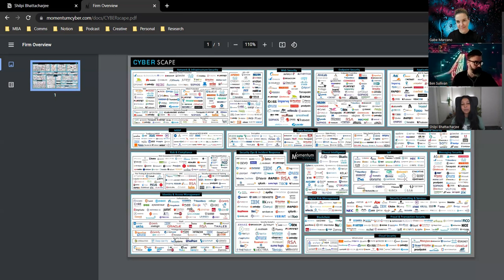How to Make Cloud Security Knowledge Accessible To All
Gabe & Ben host Shilpi Bhattacharjee who is the Co-Founder and producer of Cloud Security Podcast and Host of Cloud Security News. Cloud Security Podcast is a Top 100 Globally Ranked Technology podcast where industry leaders and practitioners share how to navigate the fast evolving world of Cloud Security.

Show Notes:
(01:57) - The Cloud Security Podcast evolution and partnership with Snyk
(08:36) - Digital Supply Chain, API Security, and Third Party Risk Mitigation
(07:75) - DEF CON and BlackHat Insights on Cloud Hacking Sophistication
(18:27) - What are biggest challenges CISOs are facing today?
(21:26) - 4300+ vendors solving complex problems and the CyberScape Infographic
(33:53) - The motivation for the Cloud Security Podcast and SecOps Meetups
(52:30) - Russia Ukrain Conflict, Cyber Insurance and Supply Chain within CISO circles
(66:31) - Shilpi asking Ben & Gabe for their motivations on starting Dark Mode